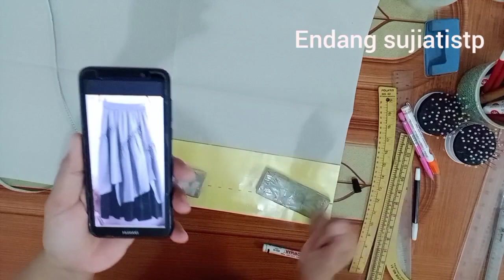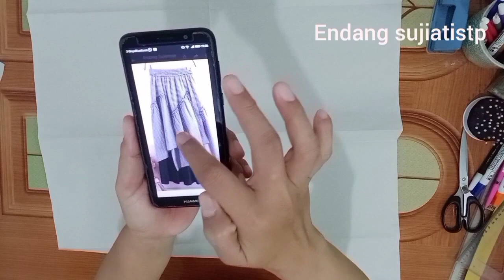Cara membuat pola rok tartan/ala Korea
rok terdiri dari 2 lapis yaitu bagian dalam dan bagian luar
untuk bagian dalam potong di kain lipatan 2 kali jadinya 2 lembar
untuk yg bagian luar 6 lembar yaitu 3 lembar untuk depan, dua lembar untuk belakang